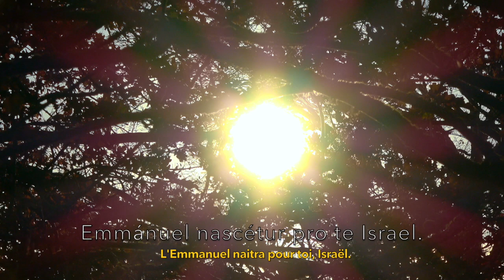VENI, VENI EMMANUEL - Advent song - gregorian chant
Andréa Lena

Veni, veni Emmanuel : traditionnel grégorien

Andréa Lena : chant, oud, percussion, harmonium, arrangement
Prise de son et mixage
Caméra et montage vidéo

Franck Lapierre : caméra

Fresque : © photo de Michel Boisset prise à l’église abbatiale de Saint-Méen en Bretagne

Merci à Franck Lapierre et Michel Boisset pour leur aide !